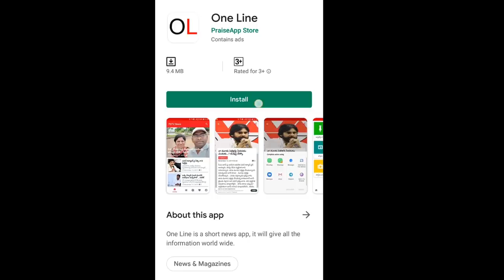AP CM Jagan | Mangalagiri MLA RK Clarity | మాట నిలబెట్టుకుంటున్న జగన్, నోరువిప్పిన ఎమ్మెల్యే ఆర్కే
మాట నిలబెట్టుకుంటున్న జగన్, నోరువిప్పిన ఎమ్మెల్యే ఆర్కే | AP CM Jagan | PDTV News